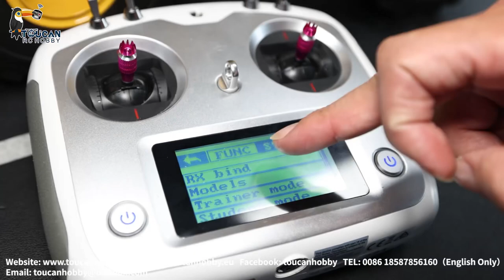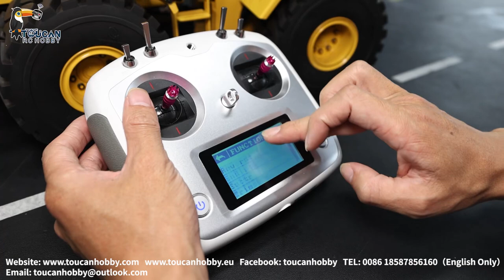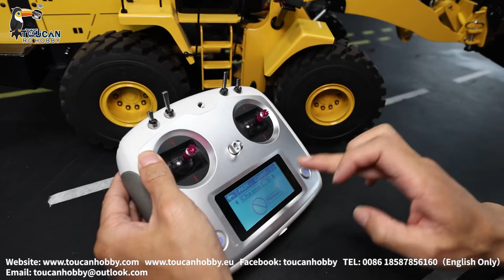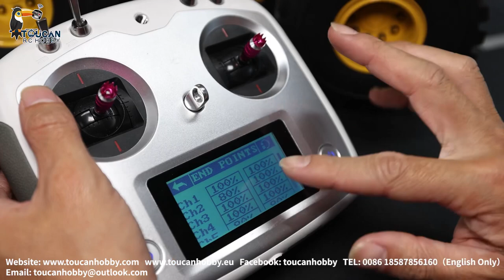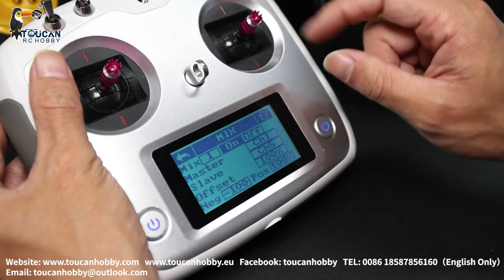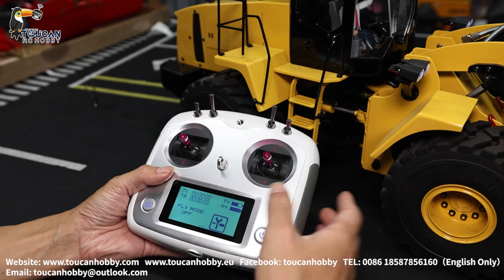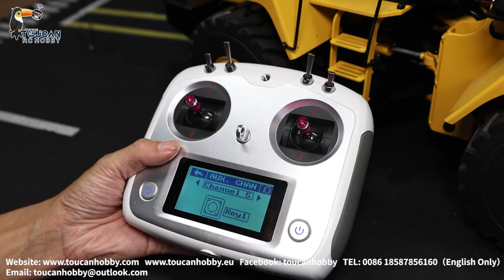How is the radio settings for a XDRC hydraulic loader.